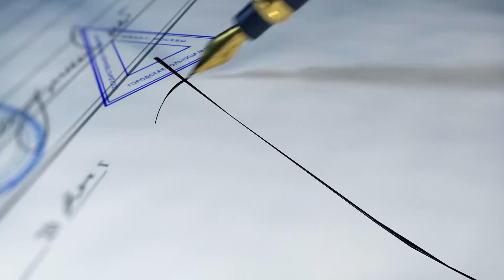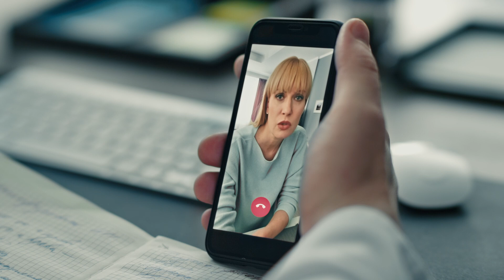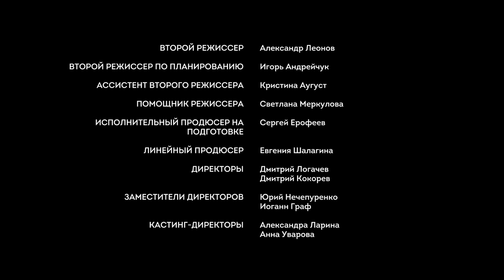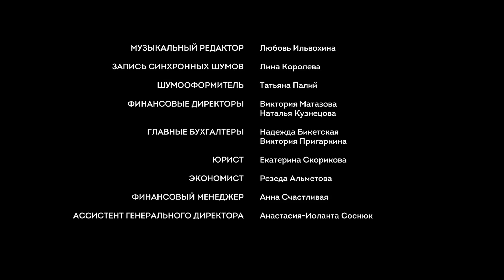Филатов | Серия 4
Андрей предоставляет Егору шанс на исправление, доверив сложную операцию по удалению запущенной стадии кисты. Он не сомневается в том, что все пройдет успешно, но не торопится хвалить талантливого хирурга. Тем временем Лиза обращается к нему с просьбой помочь помирить родителей, которые уже изучают условия договора, составленного юристом. Алиса переживает, но не планирует менять свое решение, отвлечься от эмоций ей помогают подруги, после встречи с которыми она внезапно оказывается в неожиданном месте. В этом эпизоде Лариса, найдет того, от кого почувствует тот самый магнетизм, а Вячеслав встретит ту, кто внезапно его осчастливит. Только вот не его одного.

Доктора Филатова — первоклассного гинеколога, любимца женщин, но при этом верного семьянина — внезапно бросает жена. Пытаясь заполнить пустоту, возникшую с её уходом, Филатов начинает искать себе новую любовь. Но чем больше он узнаёт женщин, тем больше понимает, что его жена абсолютно идеальна и её во что бы то ни стало надо вернуть.